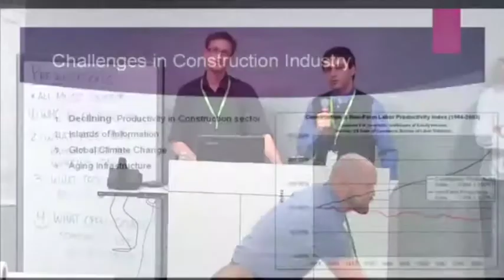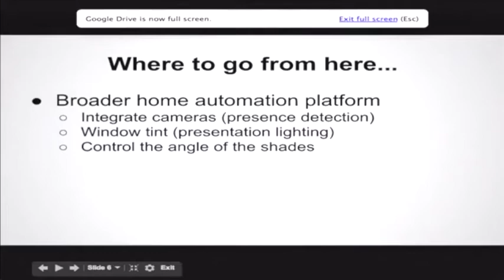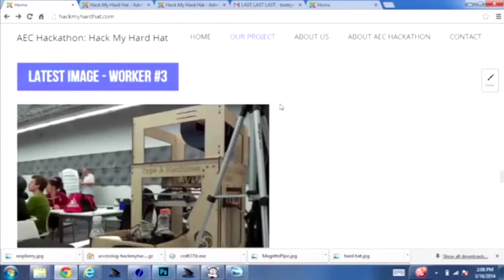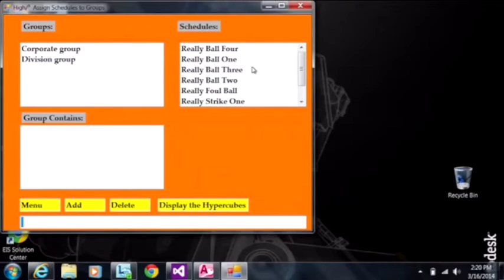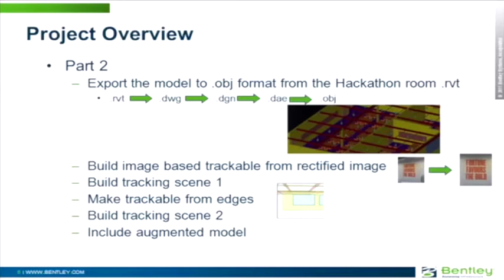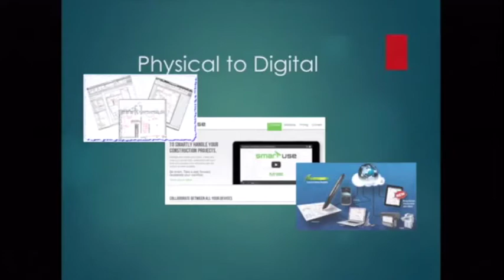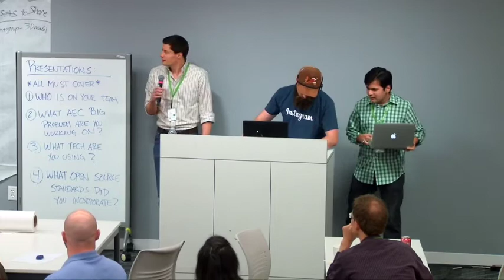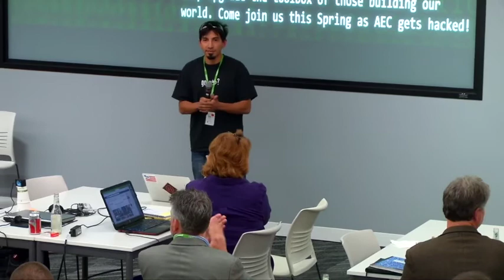AEC Hackathon 1.1: Team Presentations & Awards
Team Presentations and closing ceremony from the AEC Hackathon at Facebook HQ on March 16, 2014